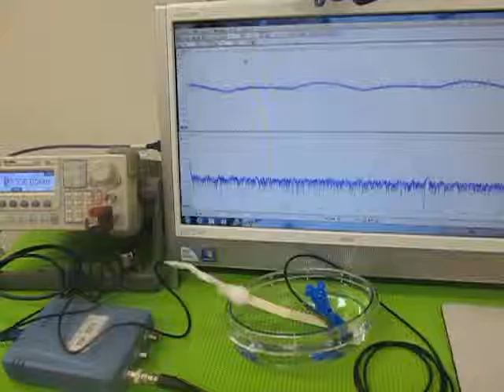超音波プローブの製造技術 ultrasound probe experiments